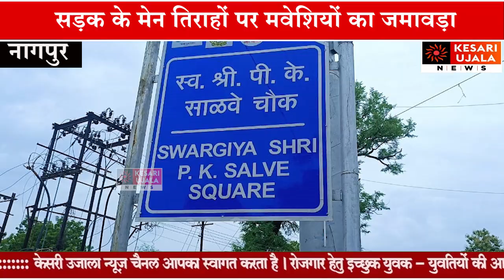सड़क के मेन तिराहों पर मवेशियों का जमावड़ाnagpur